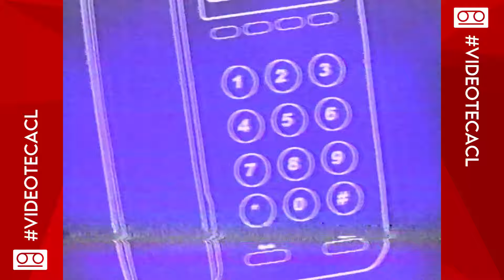Tanda Comercial TVN (Julio 2000) [INCOMPLETA]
Emitida durante "Vida 2000".

Por favor, no hacer spam ni comentarios basura, sino serán eliminados, y tu cuenta puede ser baneada.